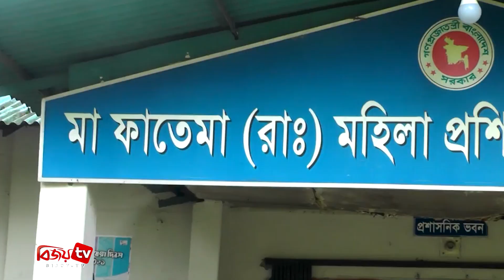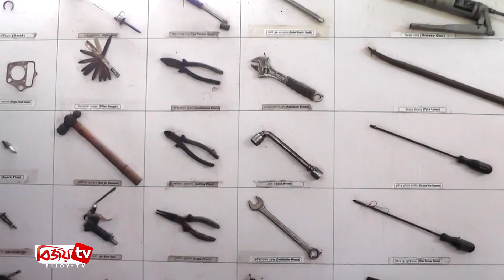৩ মাসের কারিগরি প্রশিক্ষণেই পাল্টে যাচ্ছে নারীর জীবন। Bijoy TV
বগুড়ায় কারিগরি প্রশিক্ষণ নিয়ে ভাগ্য বদলে যাচ্ছে নারীদের। সমাজ এবং সংসারে সমানতালে নারীদের এগিয়ে নিতে দৃষ্টান্ত তৈরি করেছে বগুড়ার সারিয়াকান্দি মা ফাতেমা (রা.) মহিলা প্রশিক্ষণ ও উন্নয়ন কমপ্লেক্স। ৩ মাসের কারিগরি প্রশিক্ষণেই পাল্টে যাচ্ছে অনেক নারীর জীবন। ইতিমধ্যে ইলেক্ট্রিশিয়ান, মেকানিকসহ বিভিন্ন কায়িক পরিশ্রমের পেশাতেও সাফল্য অর্জন করেছেন নারীরা।